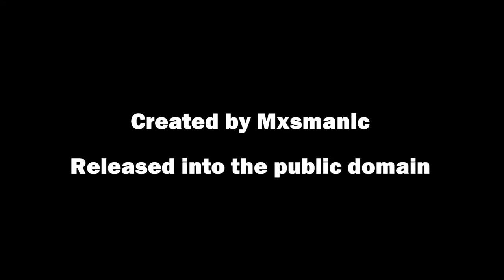Salon de l'Agriculture Paris 2011 (public domain)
This is an eight-minute whirlwind tour of the 2011 Salon de l'Agriculture, one of the world's largest agricultural shows, which is held annually in Paris. The show occupies seven buildings and takes several days to see in its entirety, so this tiny video only gives a brief glimpse into the show's features, which include expositions of farm animals (much loved by children), farm equipment, agricultural techniques and topics, food from within France and around the world, and much more. This was shot with a tiny digital camera that has a video function, so the quality is so-so.

Turn on closed captions for narration. This video is in the public domain, including the captions.